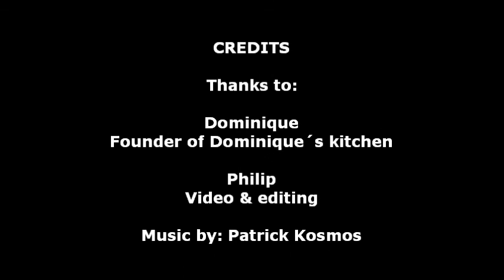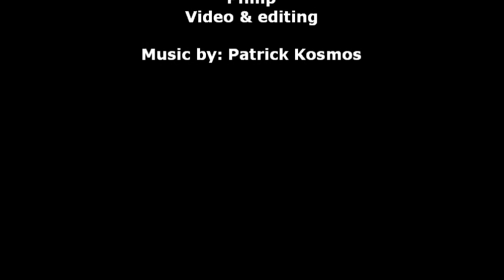Fresh tortellini with a creamy mozzarella sauce